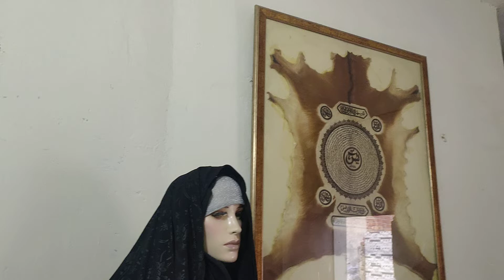self print Irani chader in black Couler